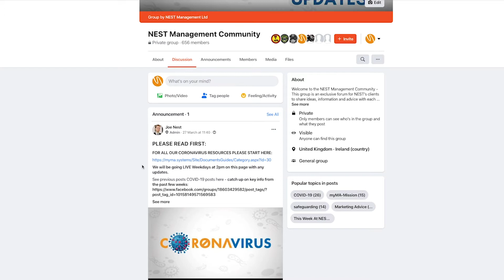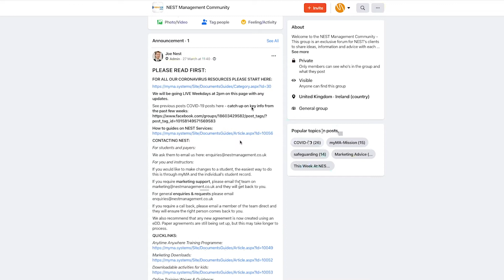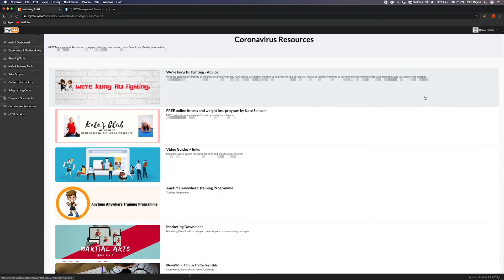The Week At NEST w/c 6th April 2020